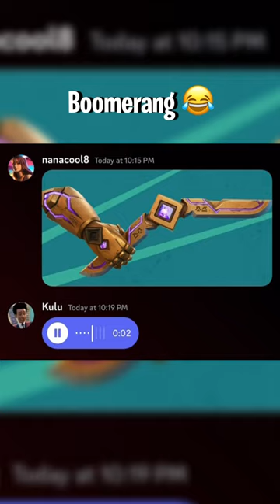The REAL Noises of Fortnite Items 🤣